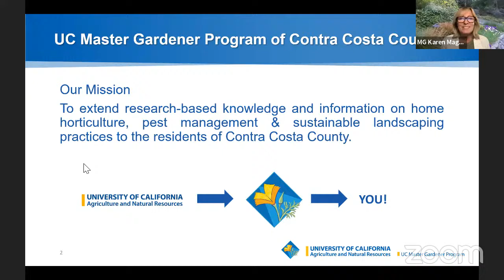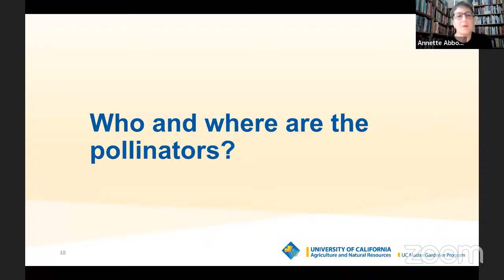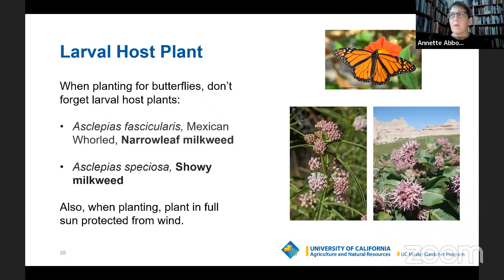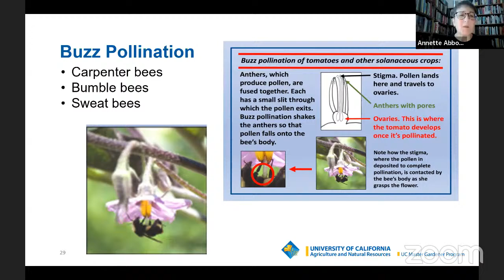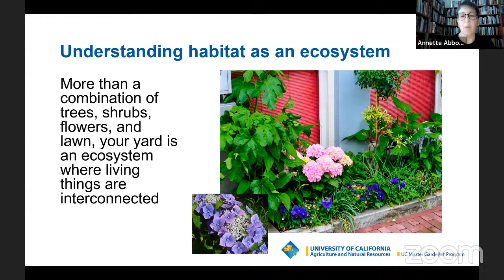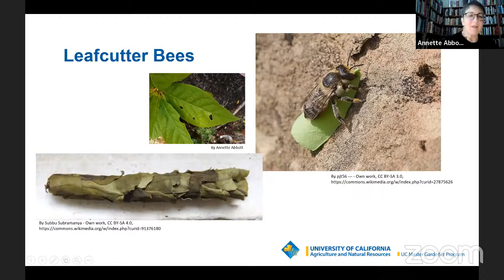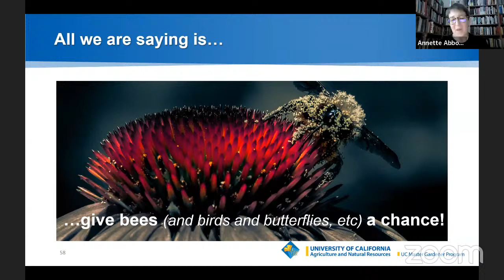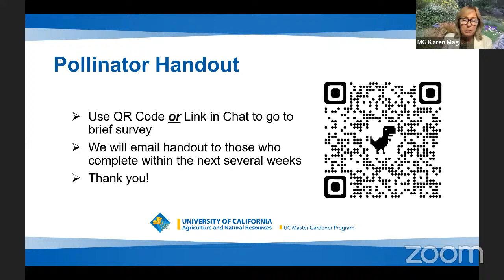Pollinators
This webinar was recorded on July 19, 2022.

In 1963, American biologist Rachel Carson wrote, “Man is a part of nature and his war against nature is inevitably a war against himself.”  The declining population of pollinators is sad for those of us who have grown up observing them and enjoying their beauty. This decline, however, not only impacts their numbers but the well-being of mankind.

Pollinators need our help. The good news is it is not too late to save them.  In this talk, UC Master Gardener volunteer Annette Abbott will introduce us to various Northern California pollinators and show us how we can help them by creating a pollinator habitat in our own outdoor space.

Annette spent many of her adult years living in a small apartment in Hong Kong with very little need to garden.  When she moved to California, she purchased a home that came with a yard full of issues – invasive plants, crowded trees, bamboo and more. She was determined to teach herself how to correct those problems.

At about the same time she saw an ad for the UC Master Gardener program!   Annette was a true beginner, but so far has successfully greened the lawn, “edited” out all the bad plants and planted decorative ornamentals.